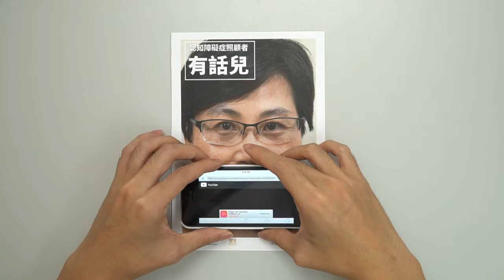認知障礙症照顧者有話兒#2